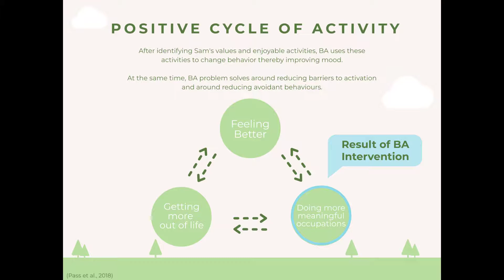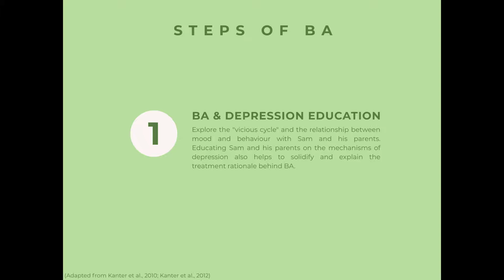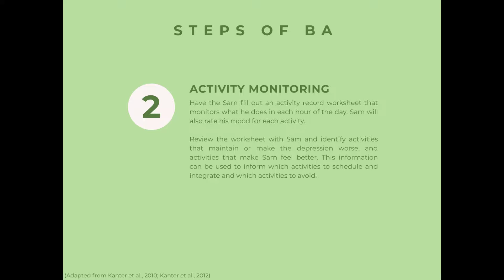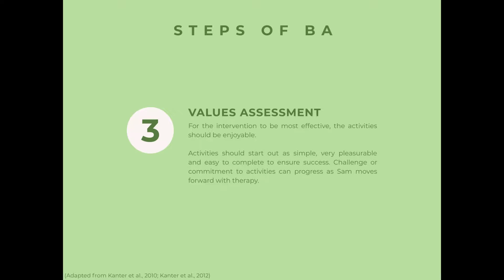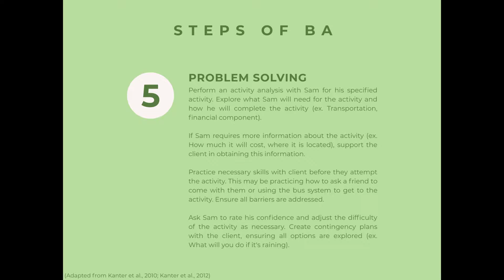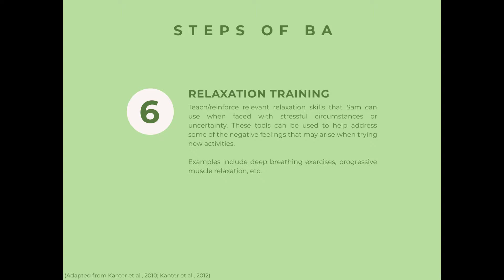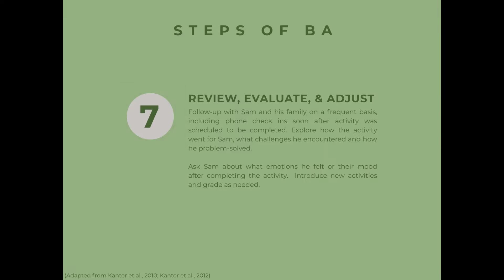A Quick Guide to Behavioral Activation (BA)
A quick reference guide on how you can use behavioral activation with your clients. This is a student project completed as part of the UBC MOT program.